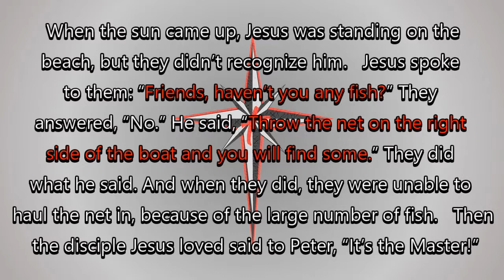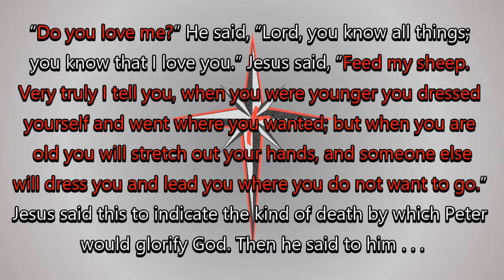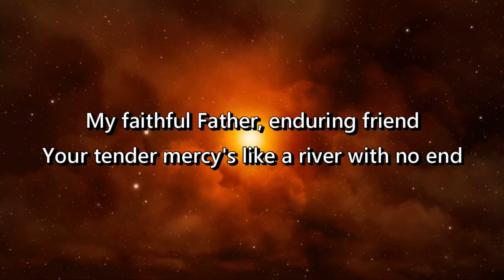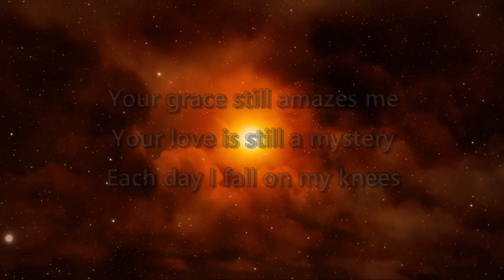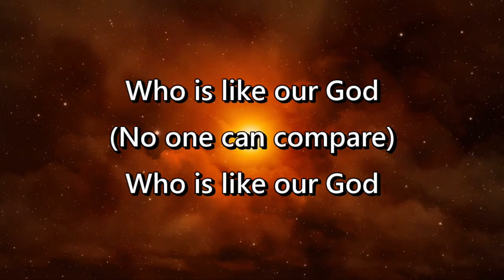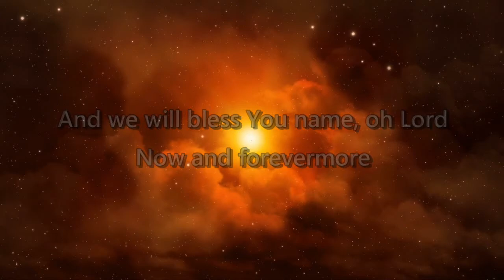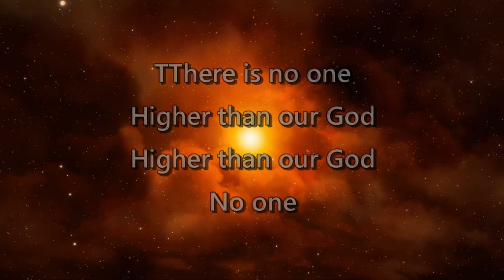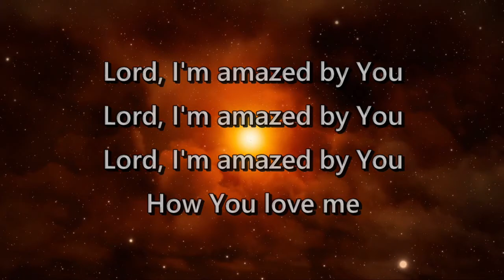Southview Church Live Stream: 3 Strikes Doesn't Mean You're Out!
If you are like us, your 2020 calendar is only good for kindling now.
 This morning we reach out to God in the midst of the craziness around us. We praise God this morning for his faithfulness. We hope that you are able to take time and worship with us.

Special Thanks to: Bruce Jenkins, Carol Jenkins, Leah Smith, Lori Willis, Bill Willis, A technically gift Children's Pastor and the family who puts up with him.